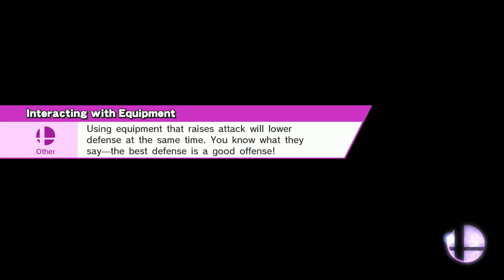WYW | Teb vs OC | NotLast - Pools - NOODS NOODS NOODS - Oakland Edition (Smash 4)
Esports Arena Oakland's grand opening kicks off with a continuation of the Smash Masters League, presented by Nissin Cup Noodles
Esports Arena Oakland, 4/7/2018